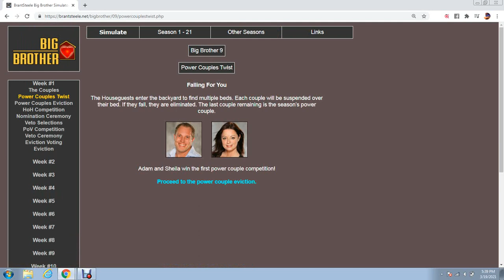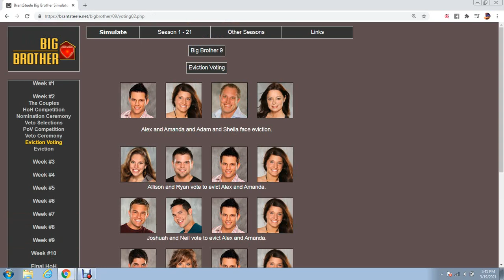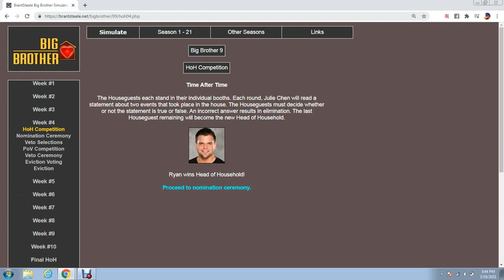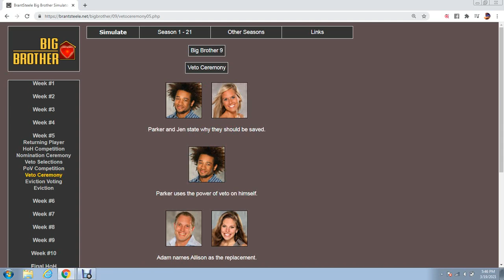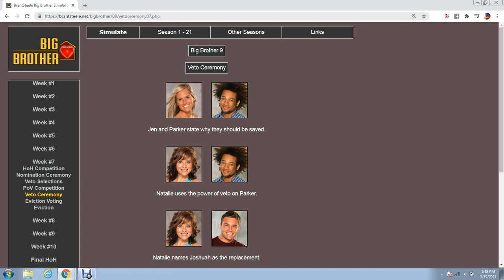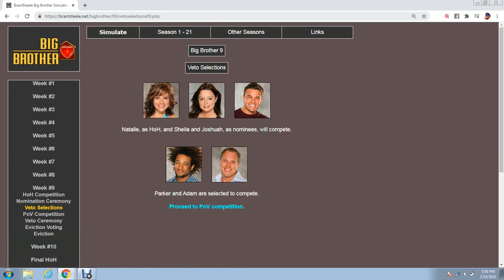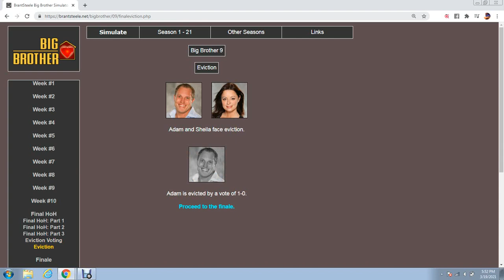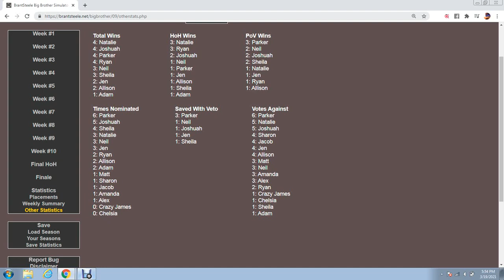Big Brother 9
Big Brother simulation for one of the worst seasons ever. Let's see if we can get a better winner.